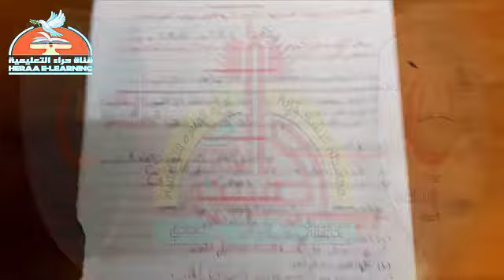04-علوم-مراجعة أكتوبر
04-علوم-مراجعة أكتوبر